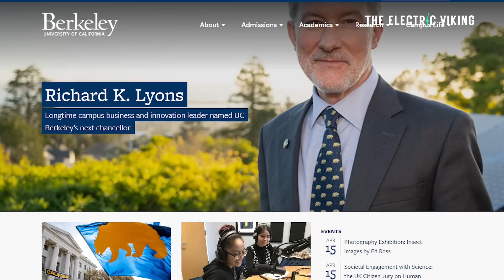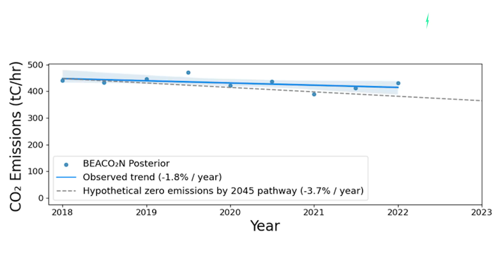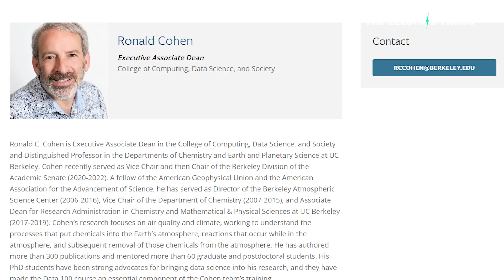California EV adoption driving down emissions and improving air quality